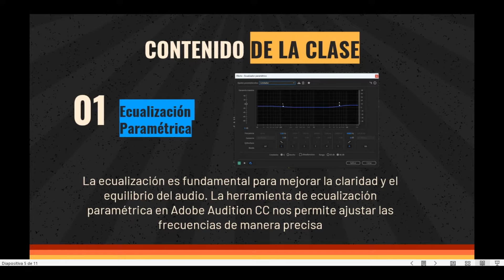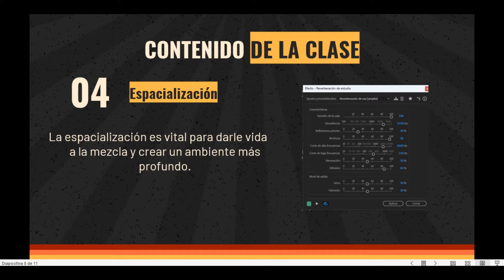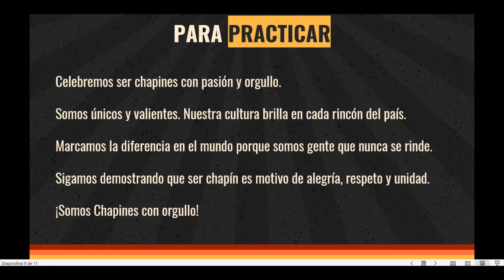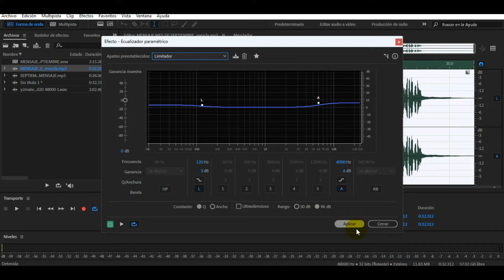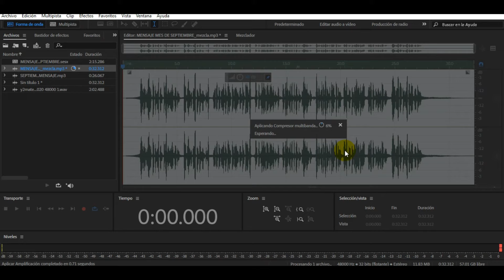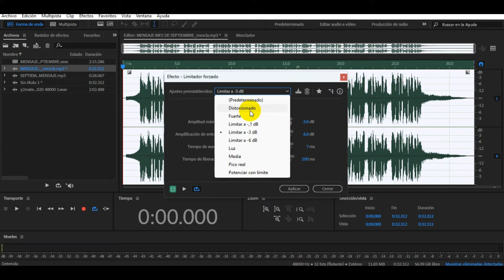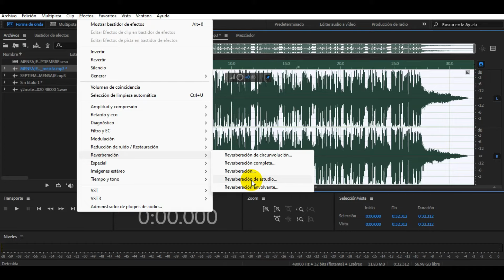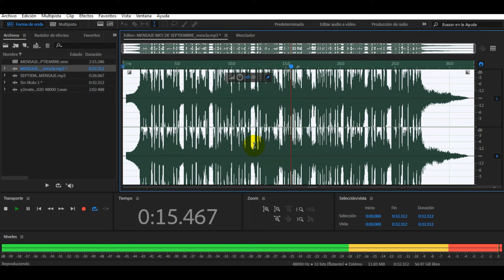Aprende a masterizar tus producciones de manera fácil y sencilla con estos 4 pasos.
"Desata el Sonido Épico: Domina la Masterización con 4 Pasos en Adobe Audition CC 🎧🎶 ¡Tu música merece brillar como nunca antes! ✨ Descubre el camino hacia una masterización profesional mientras te guiamos a través de 4 pasos simples pero poderosos en Adobe Audition CC. 🎚️💥 Transforma tus producciones en verdaderas obras maestras sonoras, sin complicaciones. 🎵🔥 ¡Prepárate para impresionar con un sonido que dejará a todos boquiabiertos! 🌟🎛️ ¡Aprende y domina la magia de la masterización ahora mismo!"

Creditos del fondo musical:
• Título: Will Brave
• Autor: Keys of Moon Music